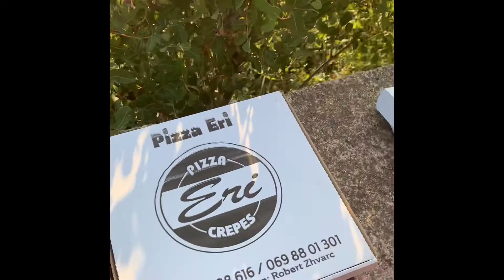Pizza Eri Tiranë